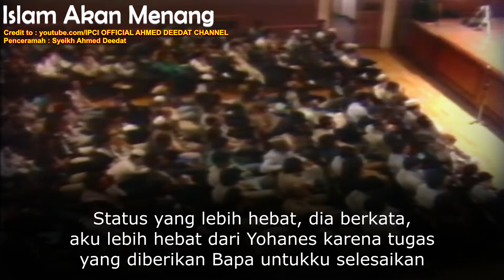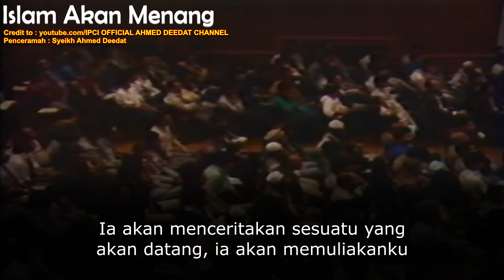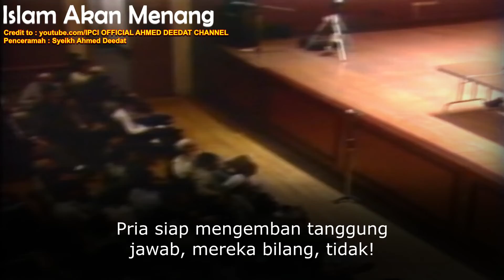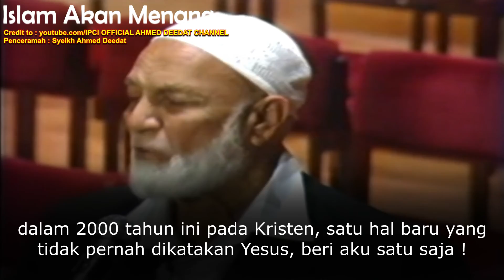Nubuat Nabi Muhammad dalam Bible !! Syeikh Ahmed Deedat Subtitle Indonesia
Akan ada meme kata - kata bijak dan motivasi dari Dr. Zakir Naik dalam halaman Facebook kami, silahkan Like

Dalam lanjutan ceramah Syiekh Ahmed Deedat di UK. Beliau menjelaskan tentang Nubuat Nabi Muhammad dalam Bible. Yesus sendiri menubuatkan kedatangan Nabi terakhir ini.

Credit to : @ipciofficialahmeddeedatcha961